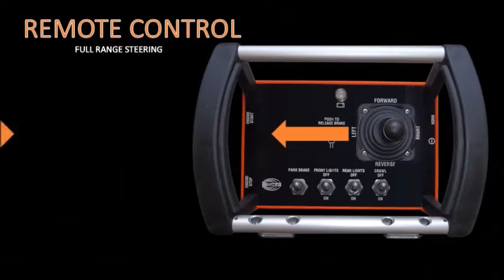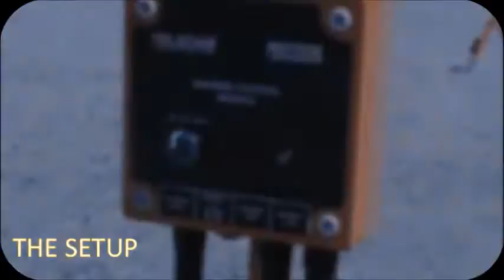Hilux Remote Vehicle and Barrier system by GM Mining Electrics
GM Mining Electrics is an auto electrical company based in Western Australia. For more information follow the links at the end of the video. Thank You.